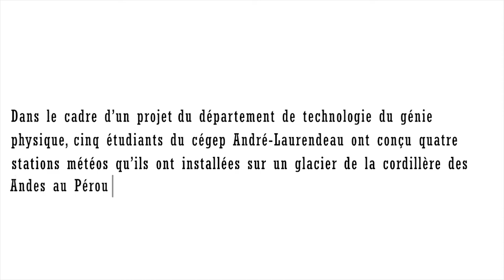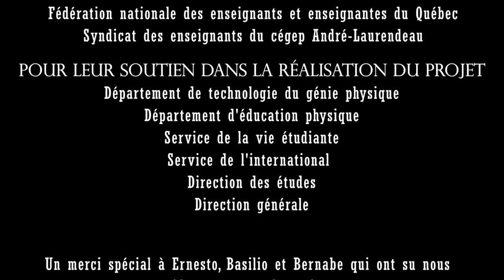Expedition scientifique au Pérou des étudiants en Technologie du génie physique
Cinq étudiants en Technologie du génie physique au Cégep André-Laurendeau ont réalisé un projet de recherche scientifique afin d’observer et surveiller les variations climatiques affectant la fonte des glaciers de haute altitude dans la cordillère des Andes au Pérou. Les étudiants participants sont: Alexandra Rodriguez-Betancur (résidente de Brossard), Alexandre Durand (résident de Saint-Mathias-sur-Richelieu), Étienne Bilodeau-Périard (résident de Saint-Constant), Louis Vaudry (résident de Montréal) et Thierry Normandeau (résident de Verdun).
Vidéo réalisée par Louis Vaudry. Les images ont été capturées au Pérou lors du stage.
Les partenaires
Ce projet a été soutenu financièrement par la Fondation du Cégep, le Syndicat des enseignants du Cégep André-Laurendeau (SECAL), la Coop et la Fédération nationale des enseignantes et enseignants du Québec (FNEEQ).